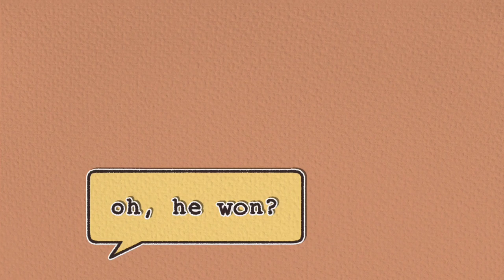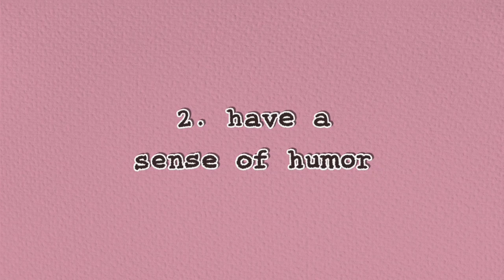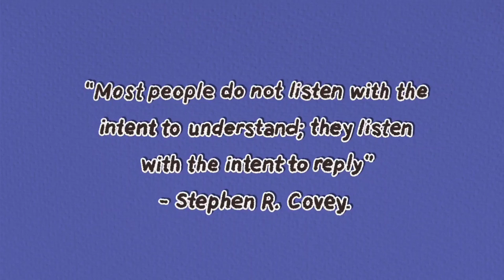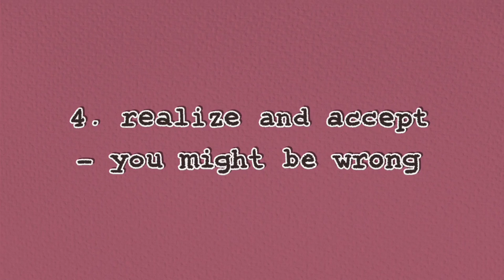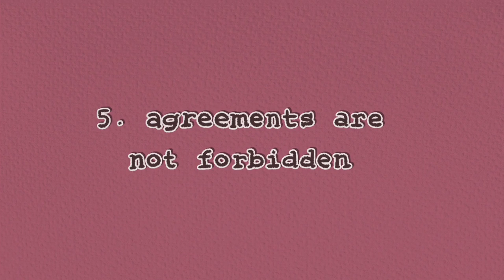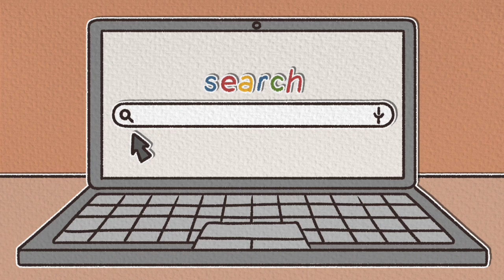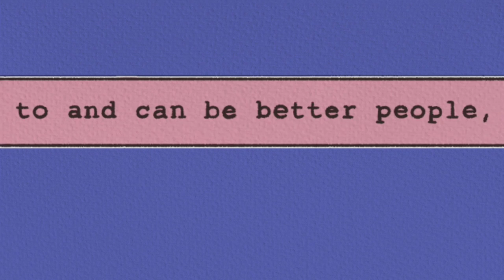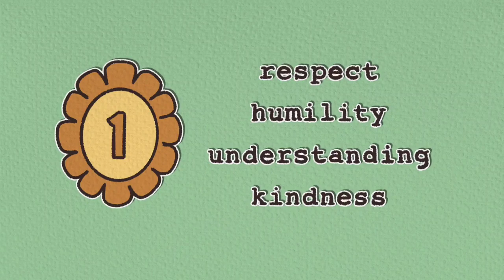7 Simple Steps to Calm an Argument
In this video, we're going to teach you how to deal with arguments effectively. We'll discuss the different types of arguments and give you a step-by-step guide on how to resolve them.

No matter what kind of relationship you have, you'll find that arguments happen from time to time. This video will teach you how to communicate effectively with your partner so that arguments don't become destructive. By following these simple steps, you'll be able to resolve conflicts peacefully and in a healthy way!

When dealing with conflict, some people may act passive aggressively. But why? Here is a video all about it

Writer: Daila Ayala
Editor: Denise Ding
Script Manager: Kelly Soong
Voice Over: Drew
Animator: Dinda
YouTube Manager: Cindy Cheong